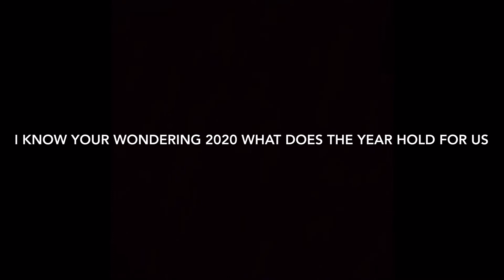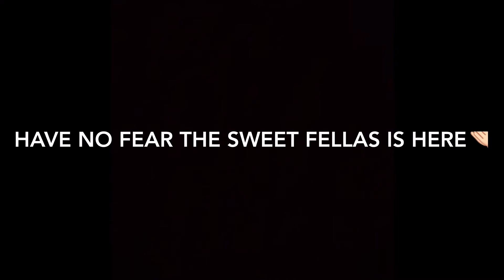LGBTQ AVENGERS🏳️‍🌈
Jus a funny video if u are one of those it’s jus  harmless jokes no hate towards u fellas and it’s jus creative